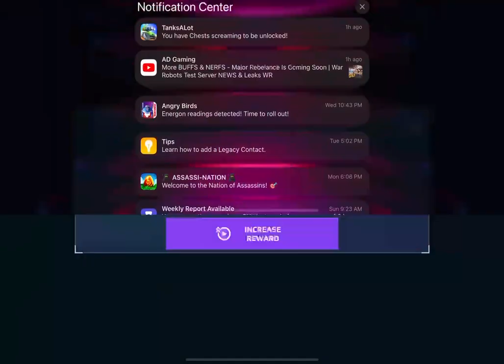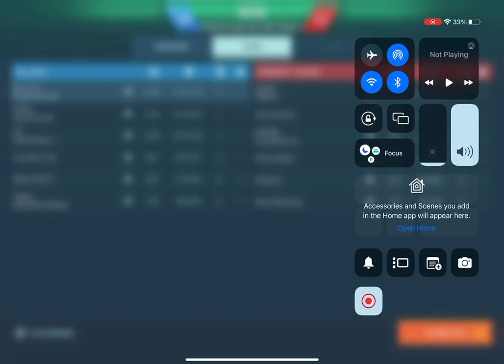war robots more skirmish gameplay do I need a nerf in war robots